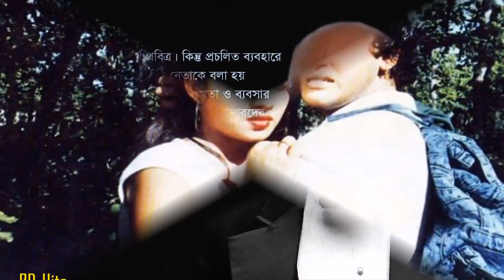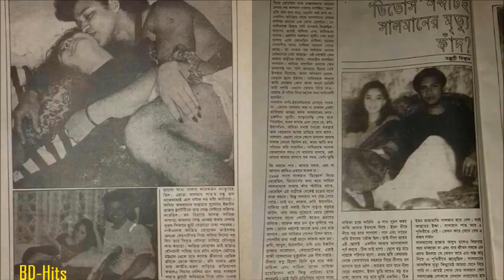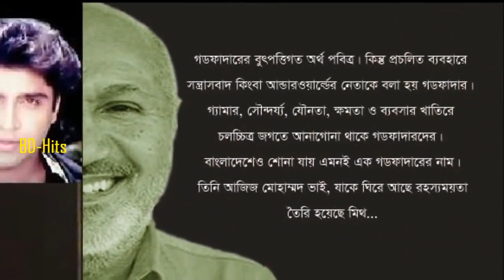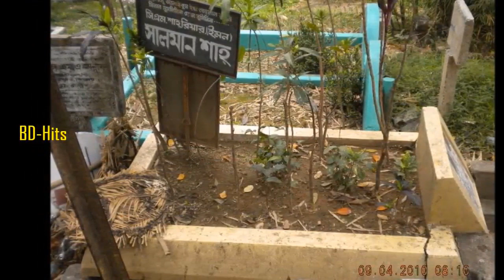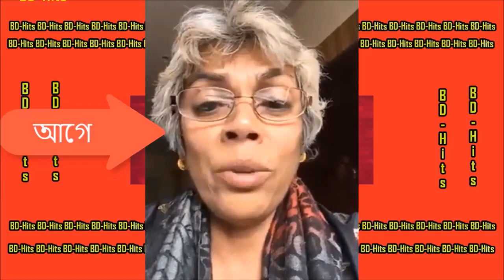অভিনেত্রী মুখ খুল্লেন সামিরার বিরুদ্ধে ! Salman Shah hit news !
এবার অভিনেত্রী মুখ খুল্লেন সামিরার বিরুদ্ধে ! Salman Shah hit news !

Thanks !